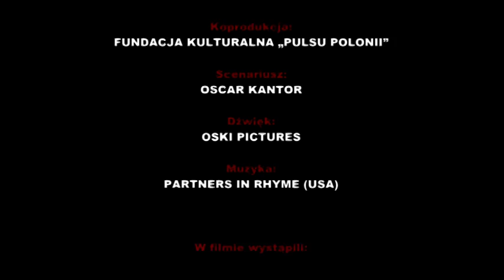FROZEN YEARS - ODCINEK 2 - Na planie filmowym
Film Góra Kościuszki-Zamarznięte lata to mieszanka 21 wieku z 19 wiekiem.
To mieszanka trzech wypraw  wyprawy Strzeleckiego i naszych dwóch  letniej i zimowej.
Przez najbliższe 20 minut postaram się Wam pokazać jak dobrze bawiliśmy się na planie filmowym, kiedy nakręcaliśmy retrospekcję z 19 wieku.